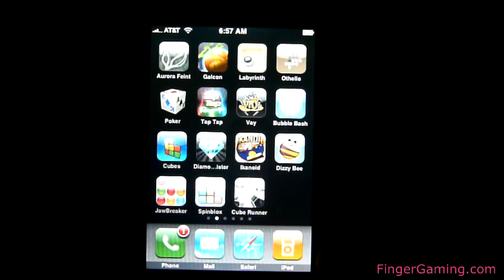Bubble Bash - iPhone and iPod Touch Game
- iPhone and iPod Touch gaming.